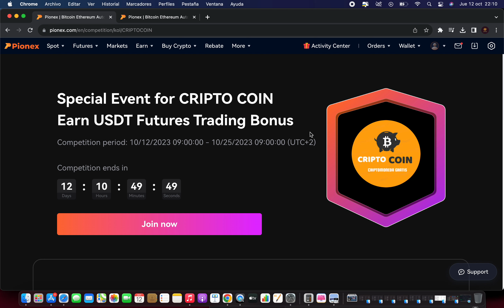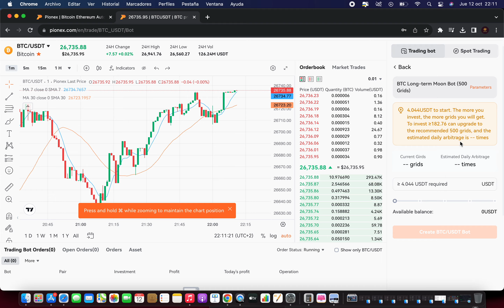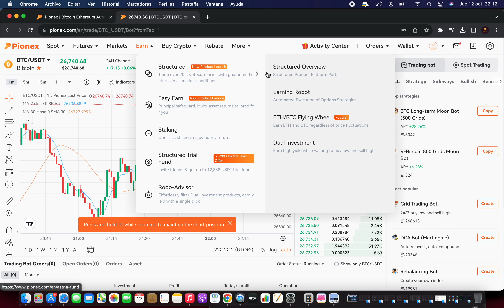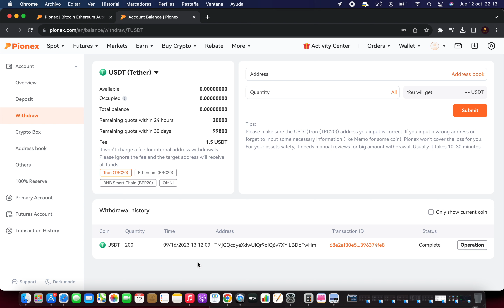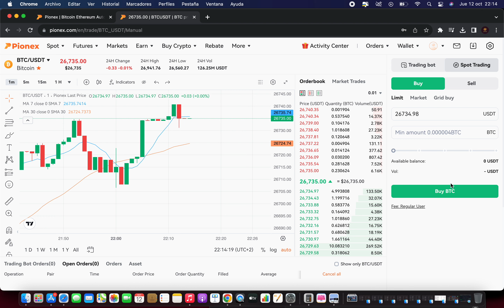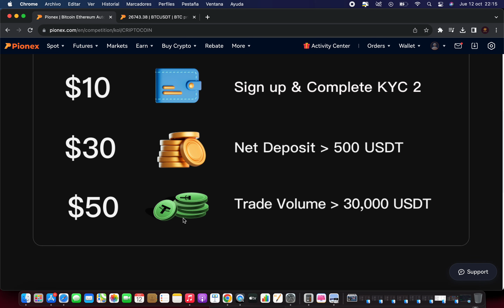🔥 BONO GRATIS 🔥 GANA $10 GRATIS CON ESTA PROMOCIÓN 2023 PIONEX | PROMO 2023